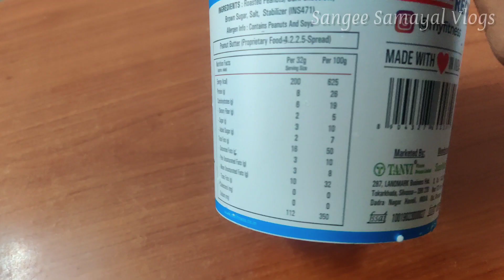Evening Routine Vlog🤩பொண்டாட்டினு சொல்லிட்டானே!🤣 Multi Dhal | Kids Healthy Snack | Diet Chapathi😋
My Busy Weekend Vlog👍/ Making Butter, swimming pool cleaning by kids 😜 How I'm training my kids??

Likemy videos👍
comment your lovely compliments 😍
Mail your doubts

With Love 😍
SangeethaAnand

Musician: LiQWYD